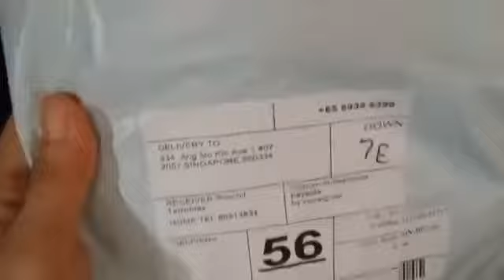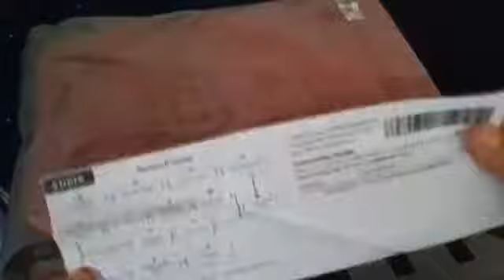MY FIRST TIME ORDERING FROM SHEIN FOR MY OOTD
FIRST TIME BUYING IN SHEIN FOR MY OOTD

This is my first time  to shop my ootd in Shein. I'm happy and give them 5 star rate! I'm satisfied customer. There service was amazing.